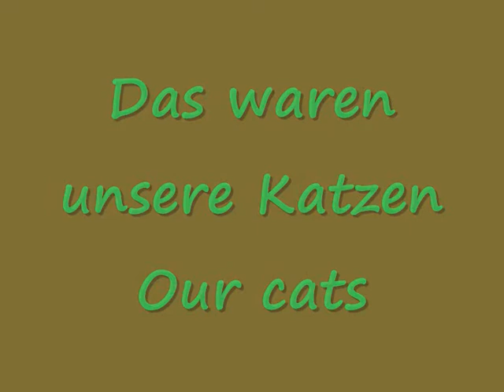Our Cats / Unsere Katzen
Das sind unsere Katzen. 2 Katzen sind nicht Fotografiert.